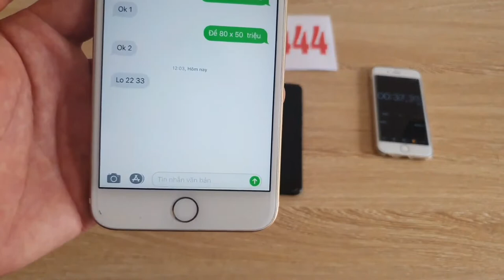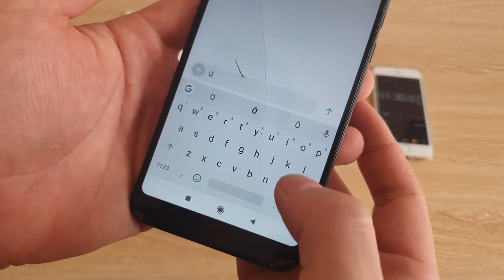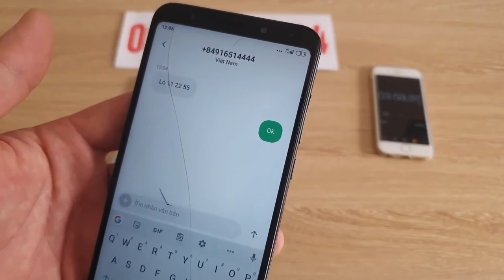Phần Mềm Chỉnh Sửa Tin NHắn Lô Đề || Sửa Tin Nhắn Điện Thoại